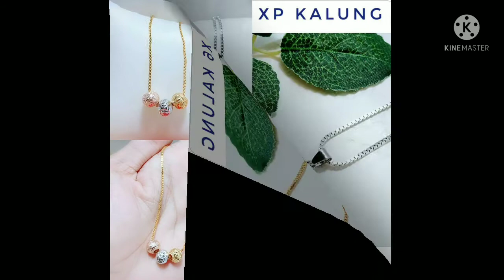Aneka Perhiasan Titanium - Perhiasan Wanita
perhiasan Titanium, model perhiasan Titanium, perhiasan Titanium di shopee, perhiasan di shopee

terimakasih yang sudah setia belanja di toko kami semoga rezekinya dipermudah dan penuh berkah yah dan yang belum pernah order kami tunggu dan terimakasih sudah berkunjung

untuk pemesanan caranya gampang banget kamu tinggal langsung Screenshot foto produk yang dimaksud beserta judul videonya Setelah itu kirimkan ke no ini 👇

Paket SUPER Hemat dan Irit, Setiap Paket ada yang isinya sepatu, jam tangan, tas, heels dan lainnya. Penasaran dan masih banyak Bangeettt model paket hemat lainnnya ?? Cek disini 👇

Promo Jam Tangan Bisa COD Satu Set perhiasan titanium ( anting, gelang, cincin dan kalung ) + baterai cadangan 👇

Yang sedang berjuang melawan jerawat klik motivasi ini semoga bisa membantu mengobati fikiran dan perasaan kita karena omongan-omongan orang lain 👇

Buat yang baru belajar komputer/ laptop dan baru terjun di dunia tekhnologi klik link ini ada banyak video tutorial yang pastinya berguna Bangeettt 👇